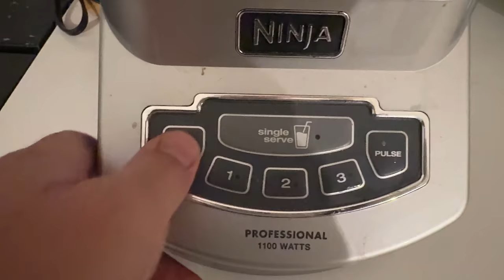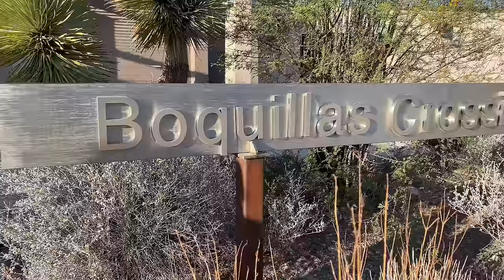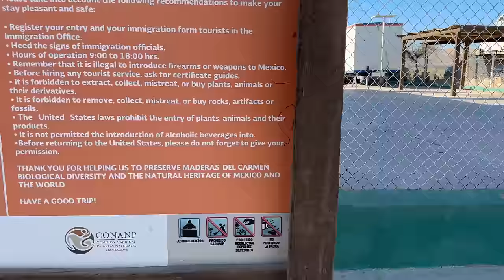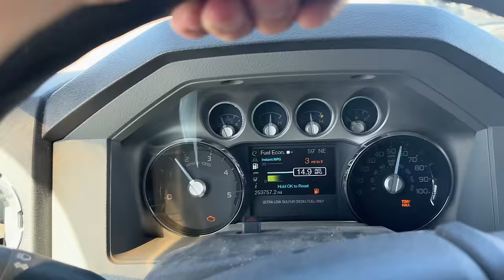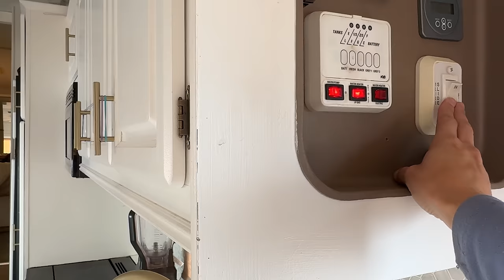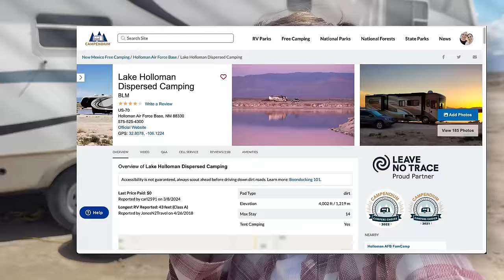Is RV Life UNSAFE? Mexico Border Crossing + Sketchy Roads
Obviously, you can’t watch the news without hearing about the border crisis, cartels, or corrupt officials. So, is crossing the border considered safe? This week, we take you to another country and chat about the risks of traveling, towing your home on wheels, and camping in the middle of nowhere where no one can hear you scream…

USE THESE LINKS TO SUPPORT OUR JOURNEY ⤵️

00:00 Intro
00:48 Boquillas del Carmen
06:43 Leaving Early
08:47 "Shopping" Trip
11:01 Kalyn Drives the Rig!
12:00 Road Hazards
15:53 RV Slide Out Problems
19:04 New Mexico Boondocking (Lake Hollowman)
20:37 Fixing the Slide (Kind of)
21:56 Is Boondocking Safe?
23:48 Why We Boondock

Hey there! We're Joe + Kalyn!

As online entrepreneurs, we thought, "why not work from home... on the road"? So in 2019, we bought and renovated a 2005 Jayco Designer Fifth Wheel, which took us to every state in the lower 48. But the economy hit our business especially hard after the 'vid, spurring us to pivot in new directions and try different strategies, including various RV work camping jobs!

Follow our full-time RV Life journey as we build back our bank accounts in order to fund the biggest RV trip of our lifetime—Alaska.

WE SEND ONLY FUN STUFF ⤵️